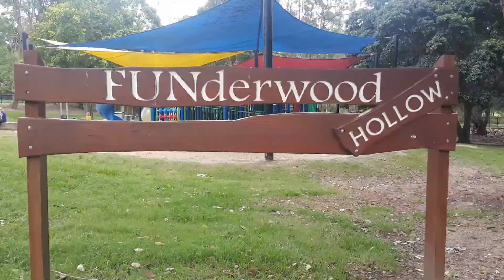Bike Day Before Lockdown - Underwood Rd. Priestdale Park QLD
Another bike day again with fam on different location. This is located in South-east QLD and offers much facilities every park should have. This has Kids park, Rugby, Handball, BMX pump track, Lake Park, MTB Trails and Hiking Trails. We haven't much got time to check all of the features but this park is really worth a visit.